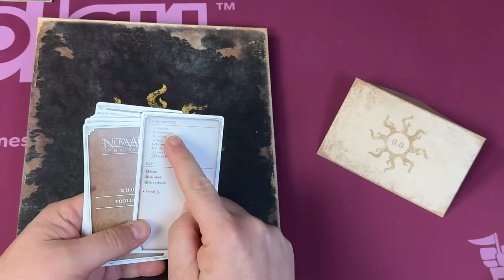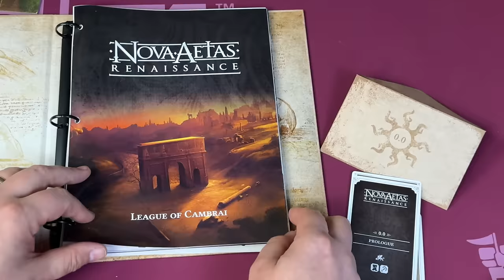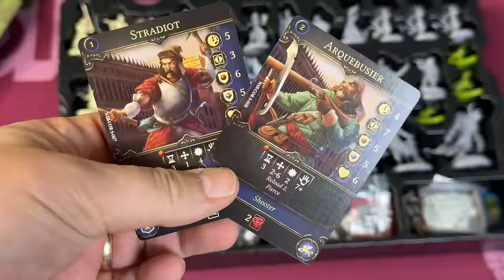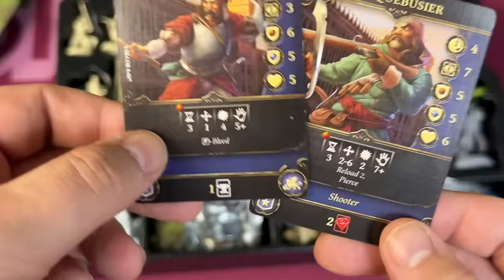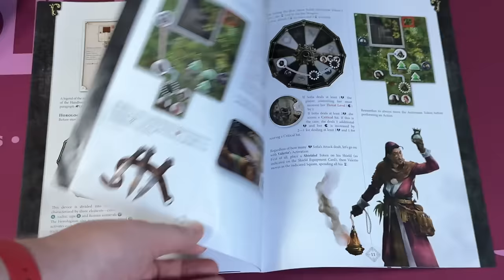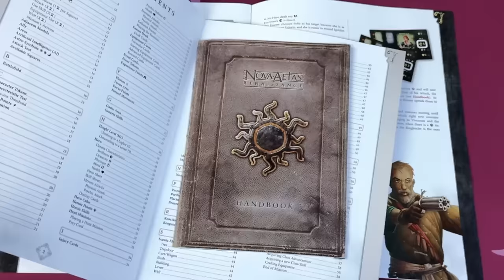Nova Aetas: Renaissance Review: May I Have This Battle?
Tom and Joey take a look at Nova Aetas: Renaissance!

To purchase Nova Aetas: Renaissance (paid link)

0:00 Intro
7:16 Review
13:51 Final Thoughts